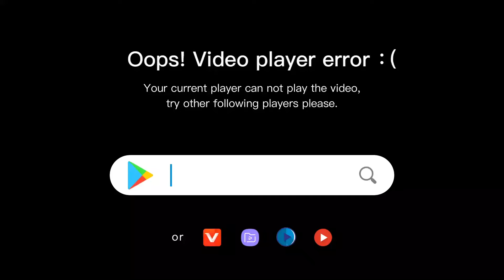THE PLAYER MOVIE MCKTOONS480p